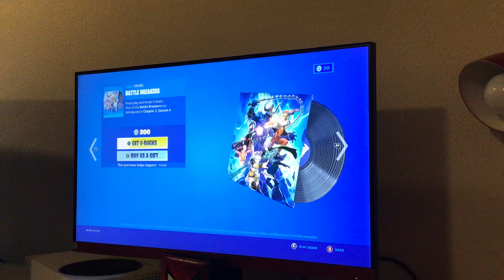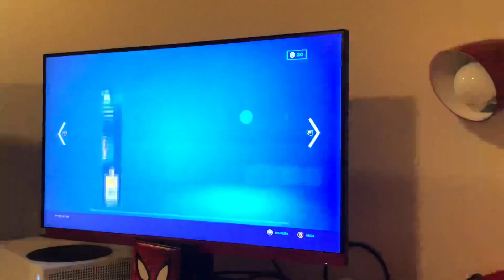New item shop summer favorites are back and the galaxy pack is back September 18, 2021